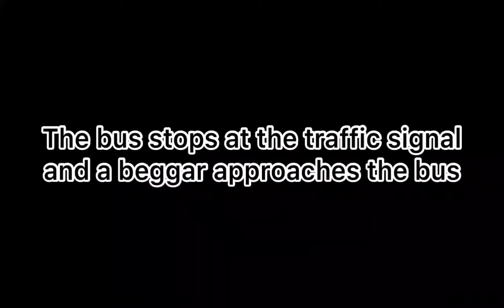Inter House Drama || Shaurya House || Holographs Link || BVB Vidyashram Pratapnagar, Jaipur